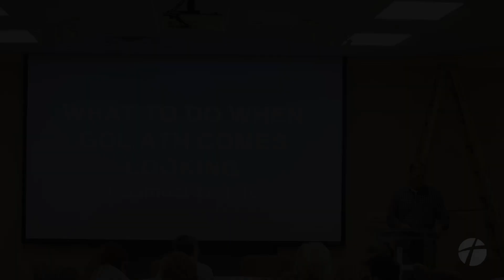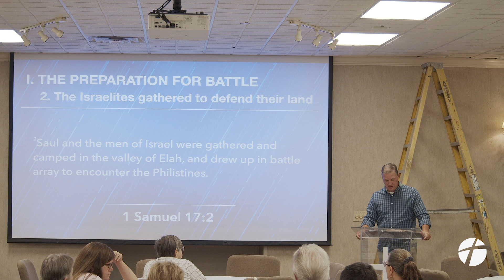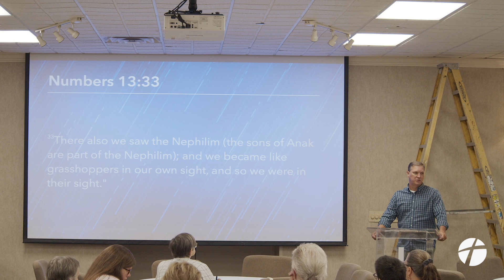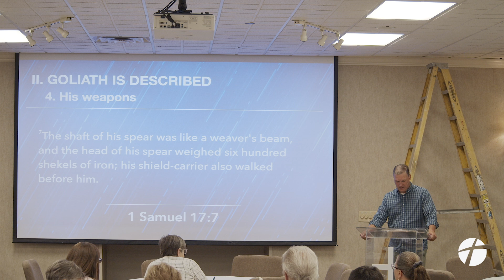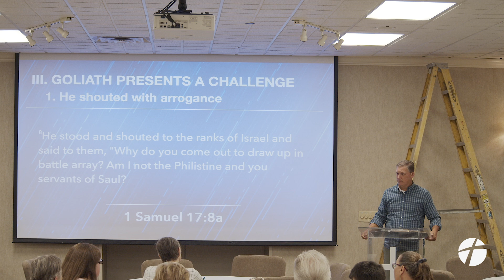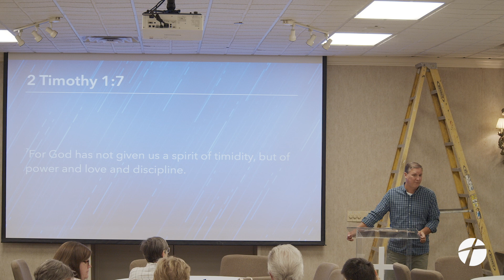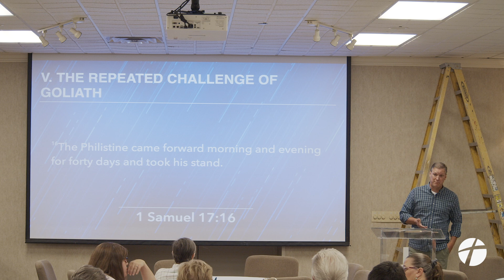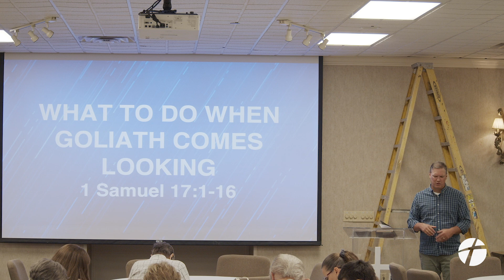August 28, 2024 | "What To Do When Goliath Comes Looking" | Dr. Derek Westmoreland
August 28, 2024 Wednesday Neight ReFuel | 1 Samuel 17:1-16 | Dr. Derek Westmoreland